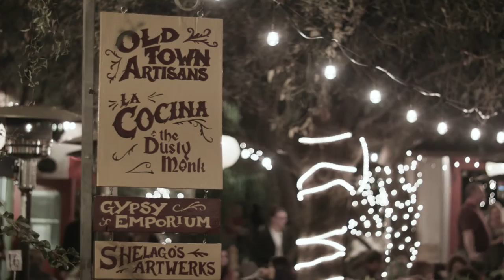Badass lady bartender takes a stand against "girly drinks"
Why we should all drink some more Tequila, according to La Cocina's Allie Baron.